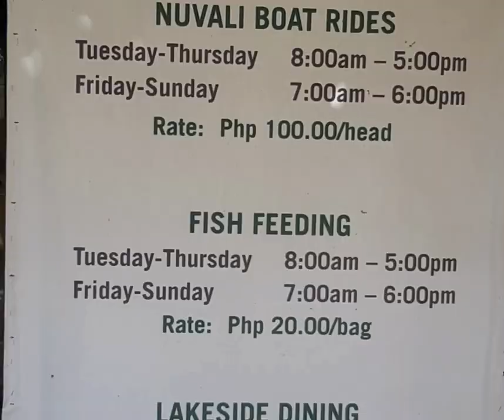Nuvali park Fish feeding and Boat rides rates and schedule